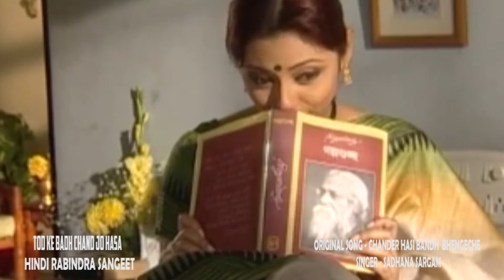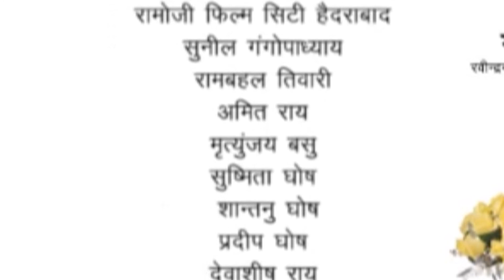Hindi Rabindra Sangeet ।Video Juke Box।Sadhna Sagam। Vinod Rathod Anupama Despande।Madhushree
1) Song - May Janu Pahechanu
Original Song - Ami Chini Go Chini Tomare
Singer - Vinod Rathod
2)Song -Jarasi Chuyan Lage
Original Song - Ektuku Choya Lage
Singer - Madhushree Bhattacharya
3) Song - Tod ke Badh Chand Jo Hasa
Original Song - Chander Hasi Band Bhengeche
Singer - Sadhana Sargam
4) Song - Man Me Rahu Na Rahu Tere
Original Song - Mone Robe Kina Robe Amare
Singer - Anupama Despande

Translated by Daulal Kothari, Jalaj Bhaduri, Rajiv Pandey, Ashok Raj Sah, Dr. A.P.Sing & Sweta Ghosh
Music Arranged By Buddhadev Ganguly
Music Track Recorded at - Sound Wing Studio (Kolkata)
Song Dubbing at - Surround Musicians Studio ( Mumbai )
Mixing & Mastering - Alo Kundu
Recordist - Amol ( Kolkata), Neeraj ( Mumbai )